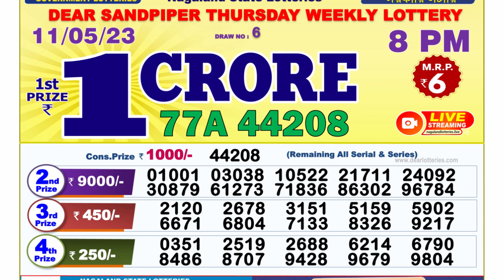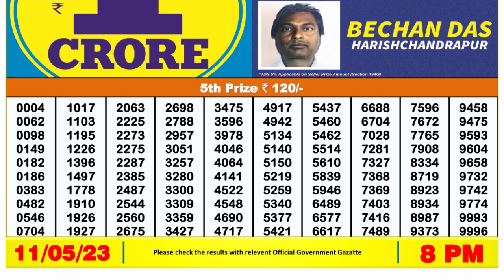Dear Lottery Sambad 8pm today 11.05.23 Nagaland State Lottery Result